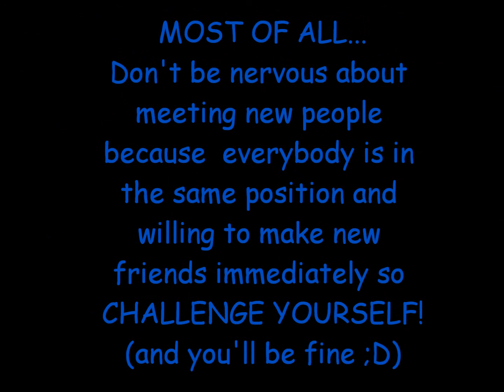My Top Tips for The Challenge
Some tips and tricks for all y'alls planning to go on NCS: The challenge- Sorry for the terrible quality&editing& content